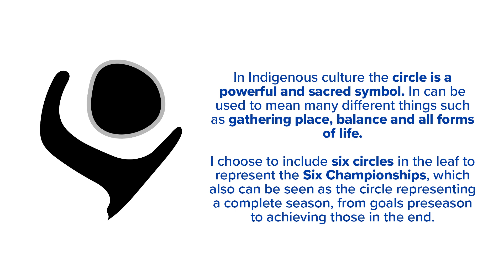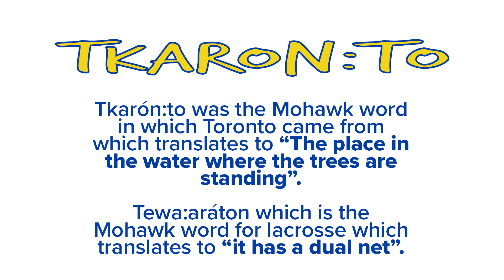WATCH: Behind The Design With Kory Parkin - Mar 10, 2023